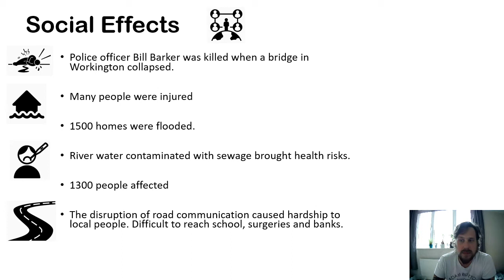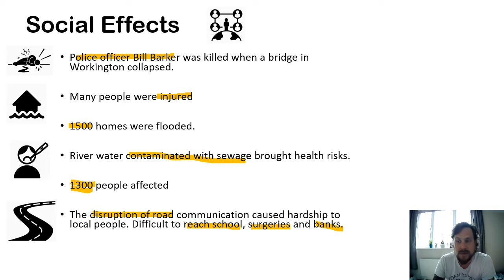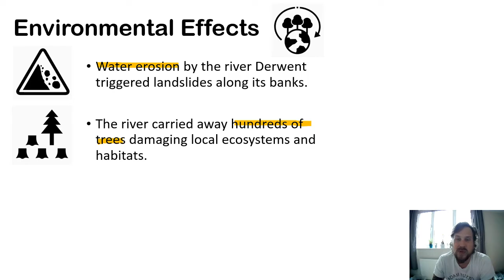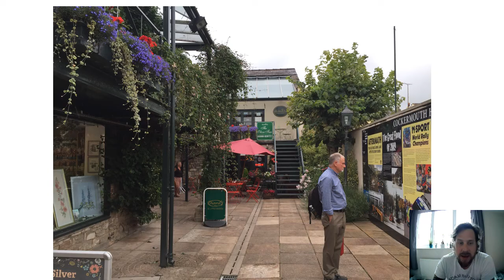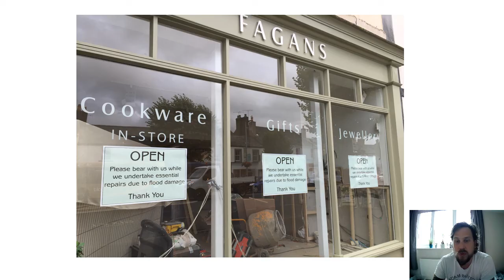Case study - Extreme weather in the UK - Cumbria Floods pt 2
A case study for AQA Geography GCSE on the Cumbria / Cockermouth Floods